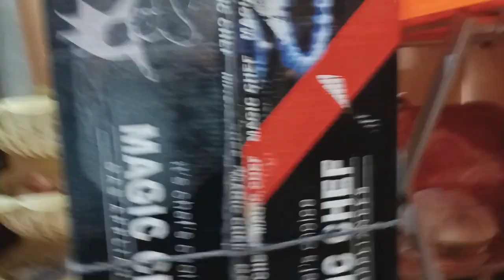Alhamdullilah New Chula Le Lia 🥰 | Aliza Fiza ki shopping 🛍️ complete | Bushra Khan Vlog